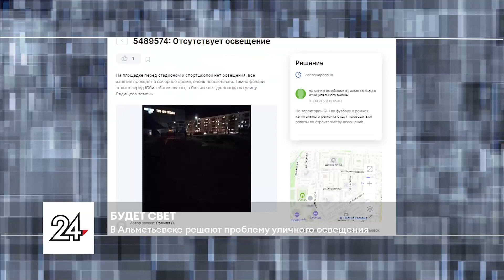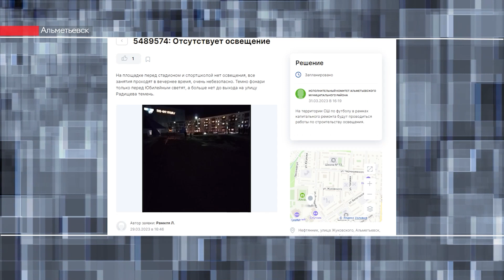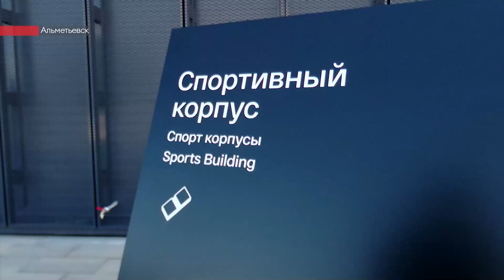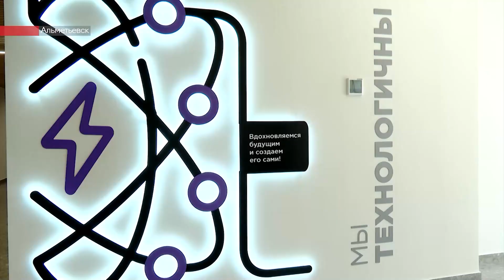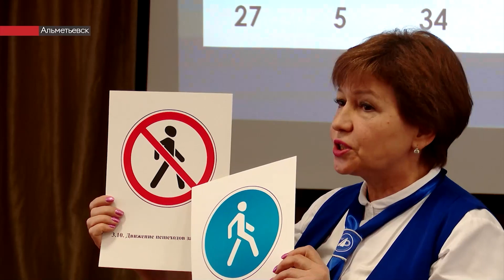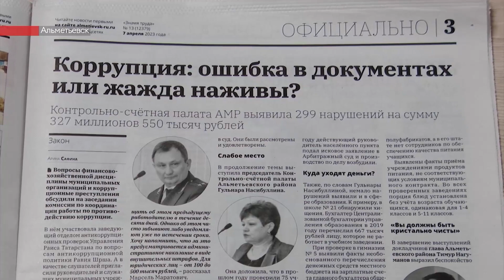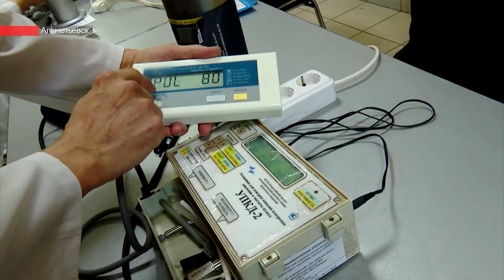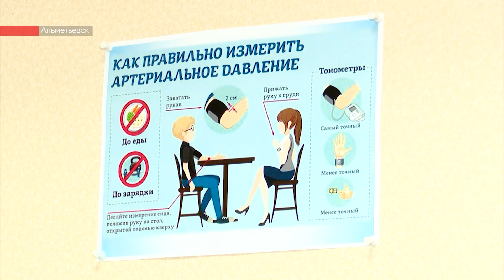Новости ЮВТ-24 от 7 апреля 2023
– С фонариками во тьме. В Альметьевске решают проблему уличного освещения. Когда и где появится свет.

– Награда за любовь. Медаль за воспитание детей и укрепление семейных ценностей. За что ее удостоилась многодетная мама из Альметьевска.

– Для бодрости и хорошего настроения. Массовые зарядки перед рабочим днем, пешие марафоны – как отмечали День здоровья.

00:00 - Новости юго-востока Татарстана
00:48 - 20 жалоб на уличное освещение поступило от альметьевцев в марте
03:13 - Министр науки и высшего образования РФ совершил рабочий визит в Альметьевск
04:07 - В Альметьевском районе началась посевная кампания
04:59 - Заинские аграрии приступили к весеннему севу
06:59 - В одном из дворов Альметьевска прошёл совместный субботник жителей, ТОС и УК
09:49 - В Альметьевске подопечные центра «Ветеран» освежили в памяти знания ПДД
13:45 - Что почитать в свежих номерах газет «Знамя труда» и «Элмэт таннары»
14:47 - В Бавлинском районе проверили готовность техники к посевной
16:45 - В Альметьевске бесплатно проверили на точность тонометры
19:33 - Всемирный день здоровья альметьевцы отметили общей утренней зарядкой
21:07 - Заинские пенсионеры присоединились к акции «10 тысяч шагов к жизни»

Плейлисты для вас:
Городская среда